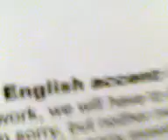my entry for moodymare94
please choose me i can do much better